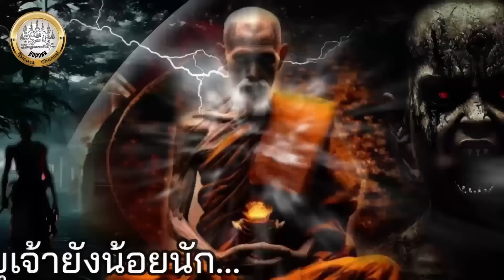หัวโล้น...คิดจะมาอยู่ในป่านี้..."มึงคิดดีแล้วรึ" รวมประสบการณ์ หลวงปู่ไม อินทสิริ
รวมประสบการณ์ หลวงปู่ไม อินทสิริ (จบในตอน) บรรยายโดย นัส พุทธคุณ